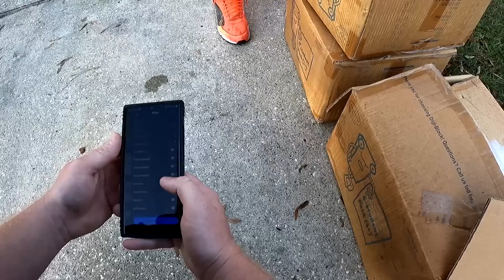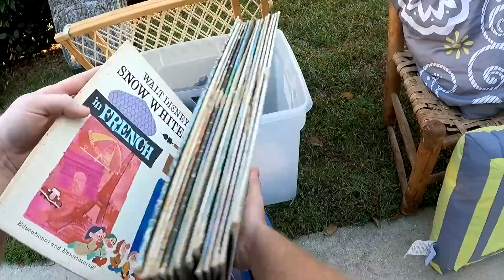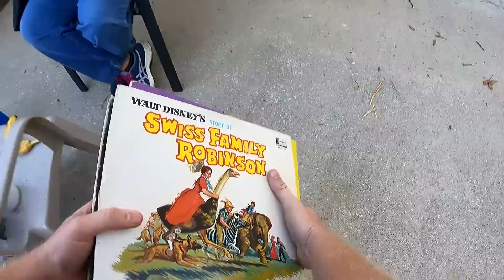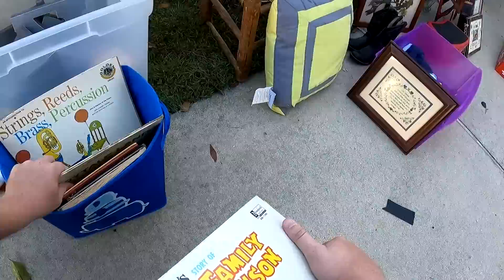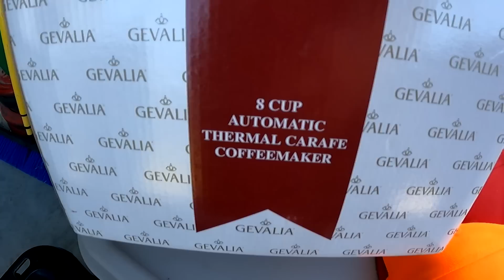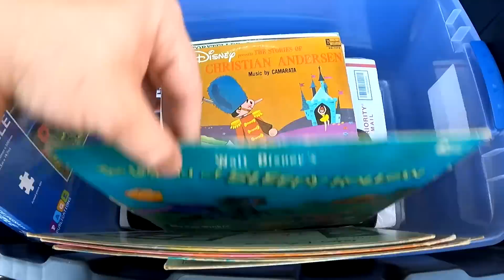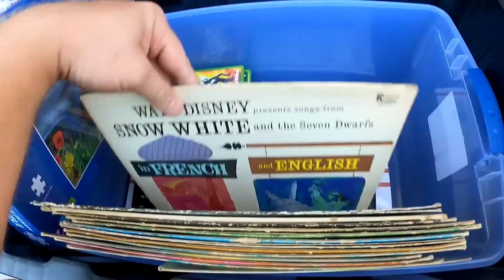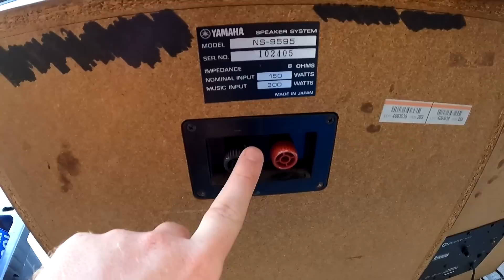I CAUGHT Him SLIPPING At His Own GARAGE SALE!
Hey whats up everybody! I CAUGHT Him SLIPPING At His Own GARAGE SALE!

Youtube.com/TheGeorgiaPicker
Instagram.com/TheGeorgiaPicker
Facebook.com/TheGeorgiaPicker
Tiktok.com/TheGeorgiaPicker_